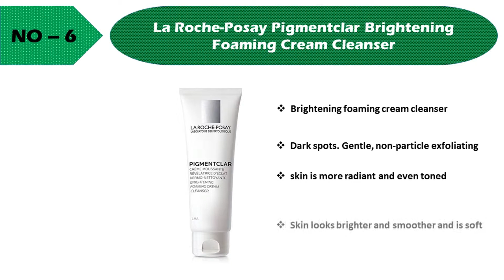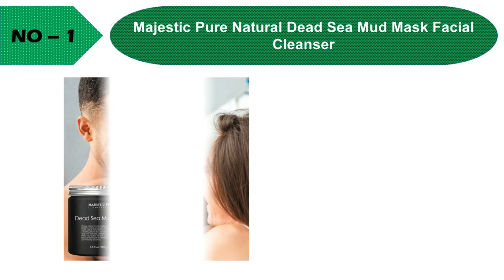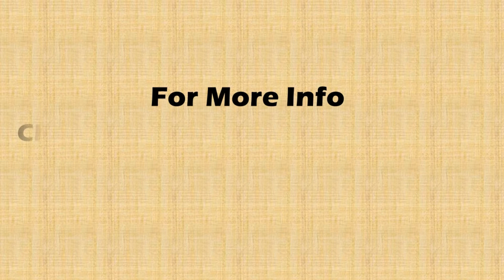Top 8 Best FACE CLEANSERS Reviews | SKIN CARE PRODUCT | Topper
Topper is a Market Research Agency. What is our main aim?

@ Ensure the quality of the product.

@ Presenting the best quality products to you from others.

@ Displaying all the information about the Product's

Please Check the Product link below and Insure you choice.

1. Replenix Green Tea Fortified Cleanser

2. SkinMedica GlyPro Exfoliating Facial Cleanser

3. La Roche-Posay Pigmentclar Brightening Foaming Cream

4.  La Roche-Posay Effaclar Deep Cleansing Foaming Cream

5. SkinMedica Facial Cleanser

6. Eau Thermale Avène Extremely Gentle Cleanser

7. Replenix Acne Solutions Acne Wash

8. Majestic Pure Natural Dead Sea Mud Mask